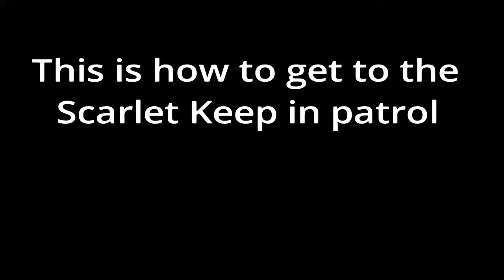Glitching into the Scarlet Keep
Glitching into the Scarlet Keep in patrol